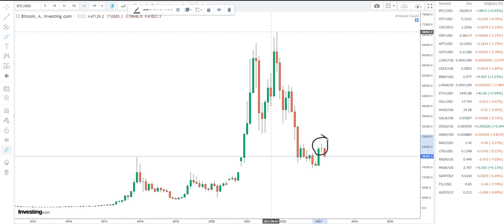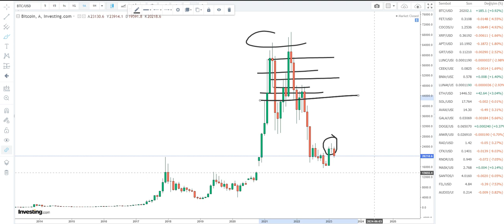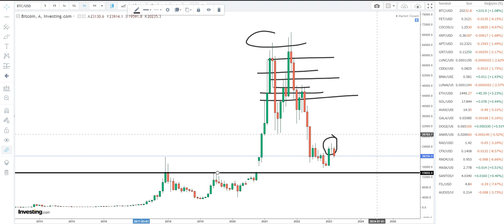KRİPTO PARALARDAKİ BÜYÜK ÇÖKÜŞ İÇİN DEFALARCA UYARDIM..! - AMA NE FAYDA HERKES PROFESÖR...